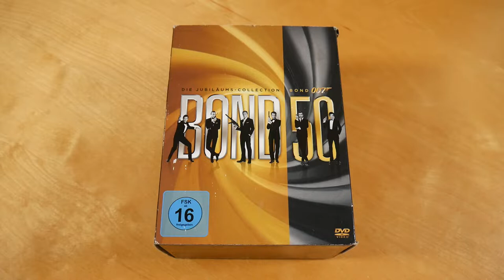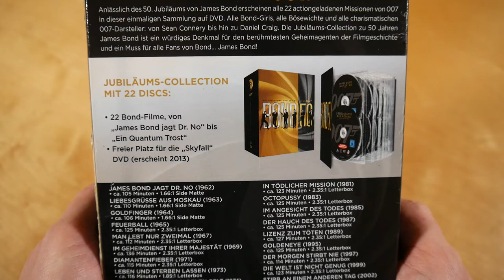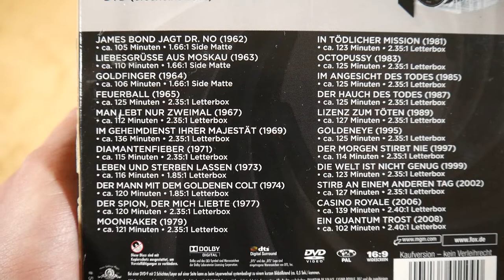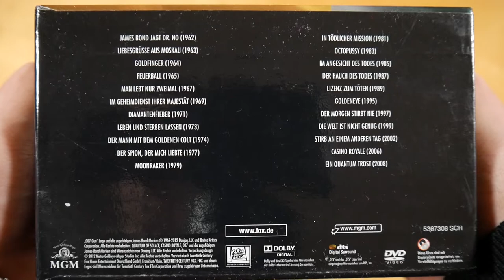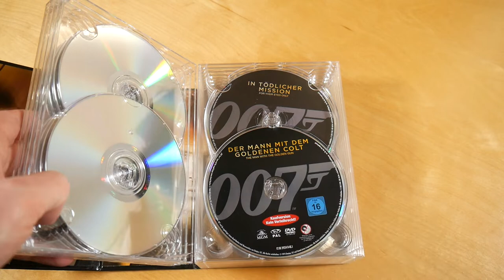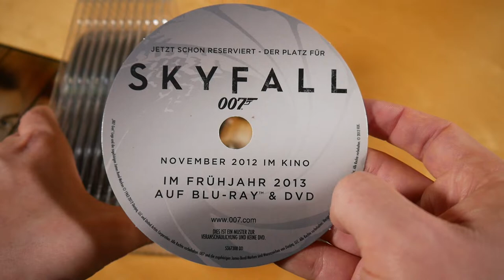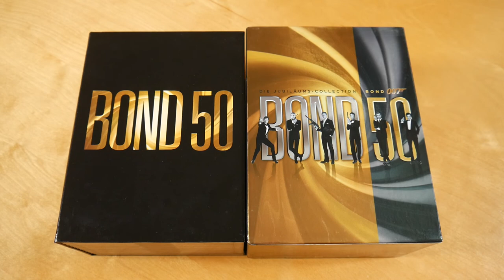James Bond - Bond 50 Box Unboxing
In diesem Video zeige ich euch die Bond 50 Box von James Bond.
► Hier könnt ihr die Filme kaufen:
Box (DVD)
Box (Blu-ray)
James Bond Filme

✘► BOX INFOS
James Bond - Bond 50 Box
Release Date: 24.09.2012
Kaufpreis: ? €

Bond 50 Box Inhalt:
- James Bond jagt Dr. No (1962)
- Liebesgrüsse aus Moskau (1963)
- Goldfinger (1964)
- Feuerball (1965)
- Man lebt nur zweimal (1967)
- Im Geheimdienst ihrer Majestät (1969)
- Diamantenfieber (1971)
- Leben und Sterben lassen (1973)
- Der Mann mit dem Goldenen Colt (1974)
- Der Spion, der mich liebte (1977)
- Moonraker (1979)
- In tödlicher Mission (1981)
- Octopussy (1983)
- Im Angesicht des Todes (1985)
- Der Hauch des Todes (1987)
- Lizenz zum Töten (1989)
- GoldenEye (1995)
- Der Morgen stirbt nie (1997)
- Die Welt ist nicht genug (1999)
- Stirb an einem anderen Tag (2002)
- Casino Royale (2006)
- Ein Quantum Trost (2008)

Bond 50 Info:
Die Box von James Bond erschien am 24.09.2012 über MGM Home Entertainment.